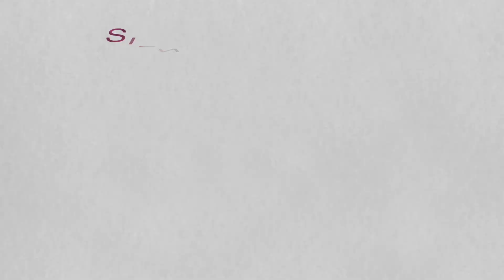Ayuno Intermitente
Hola :-) en este video quiero hablarte un poquito del Ayuno Intermitente, muchas personas lo están transformando en un estilo de vida, hay que recordar que hay maneras para bajar de peso para cada persona, es muy importante recordar que si tienes algún problema medico que consultes con tu doctor antes de hacer algún cambio. espero que te guste y pueda ser de gran ayuda para ti.

Graciela